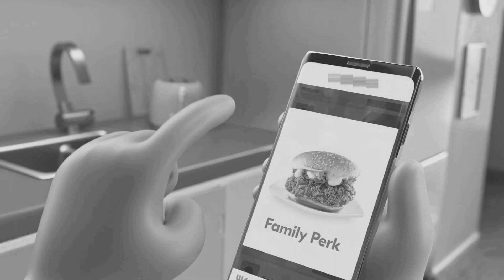Delivery Dunce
Gr*bhubbers get what they f*cking deserve